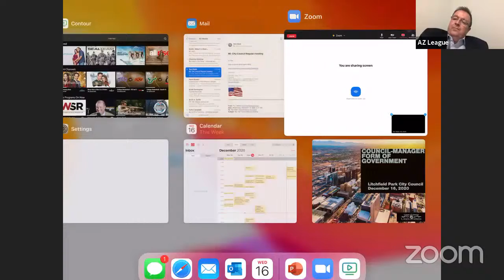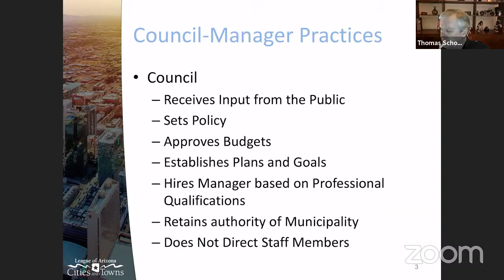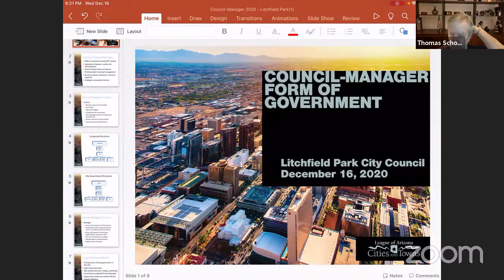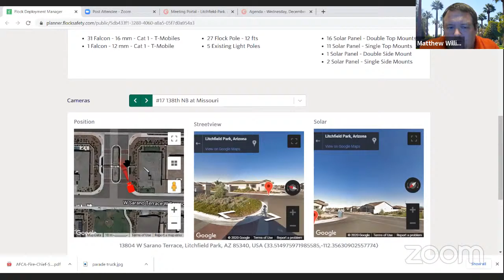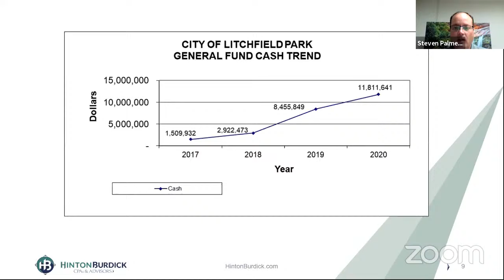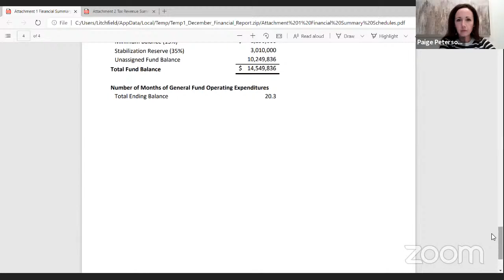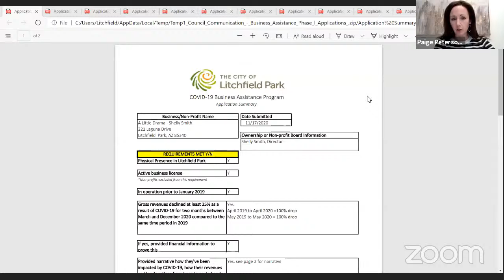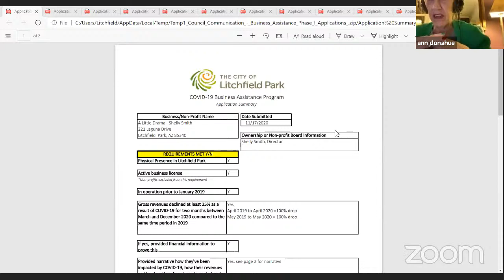City Council WSS and Regular Meeting